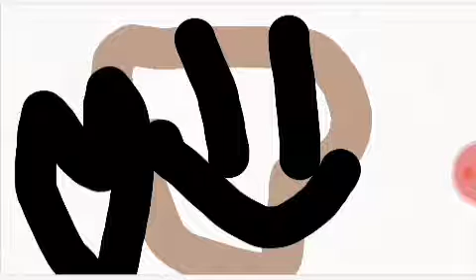The Chinese Restaurant Song Flipaclip Version